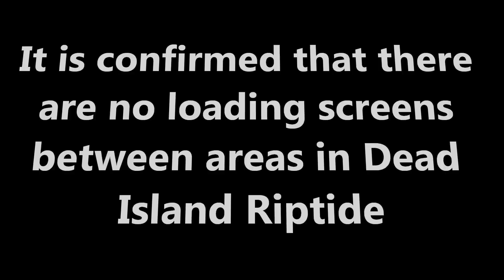Dead Island Riptide New Character & Features Confirmed Official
app=core&module=search&do=user_activity&mid=1464194